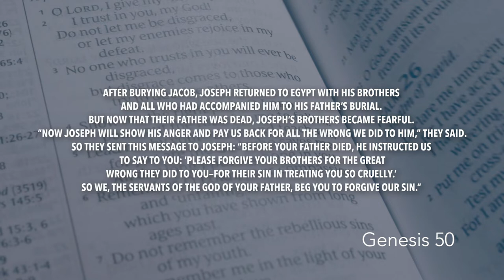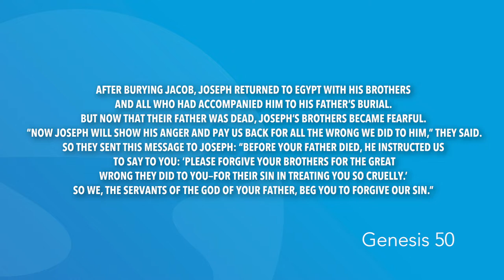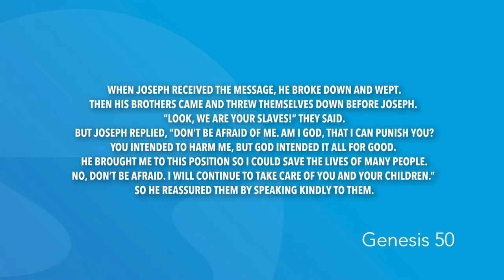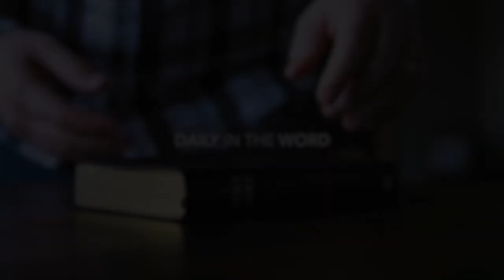Genesis 50 | Daily in the Word | Pastor Neil Spencer